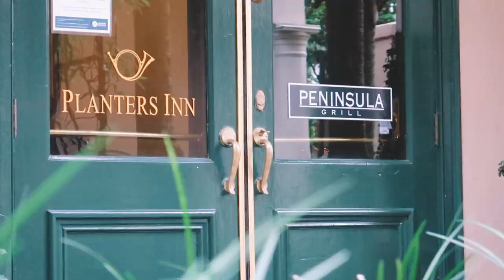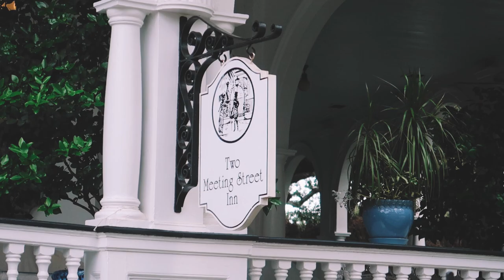CAROLINA FOOD TOUR - 5 Dishes YOU Have to Try!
Wondering what to eat in the Carolinas? In this video, we take you on a trip to the heart of the south: Charleston, South Carolina to explore culturally significant foods to the area, and foods that are well known and adored by all Carolinians! From BBQ, to Frogmore Stew, to a Martha Stewart approved Cake?? We really try it all!